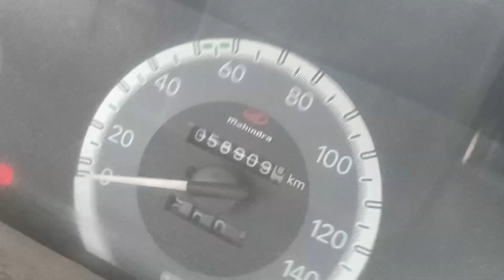2013 Mahindra Bolero 4X4PICKUP Shimla